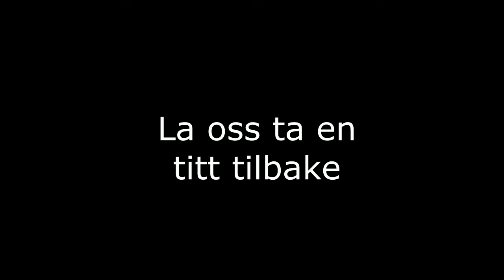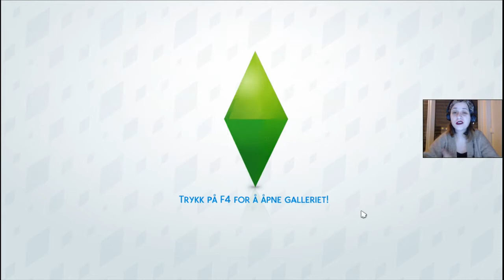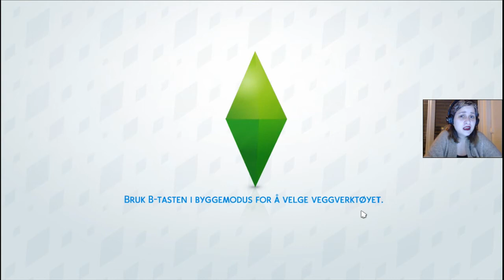Aw til ew | Norsk The Sims 4 | Skrulla og Nugatti #4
Alt starter bare søtt, men så blir det bare ekkelt etterhvert. Også får vi uventet besøk.